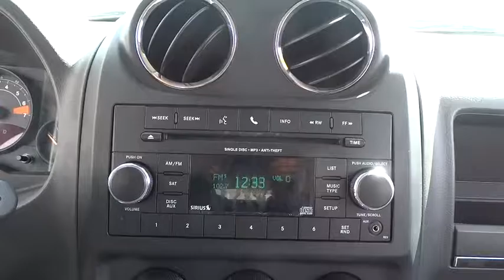2016 Jeep Patriot Elmhurst, Forest Park, Oak Lawn, Schaumburg, Melrose Park, IL X3970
Hawk CDJR
7911 W Roosevelt Rd

Come view this vehicle today at our Hawk CDJ location!  7911 W. Roosevelt Rd, Forest Park IL 60130.  You win! Set down the mouse because this tough-as-nails Sport is the SUV you've been longing for! Safety equipment includes: ABS, Traction control, Curtain airbags, Passenger Airbag, Front fog/driving lights...Other features include: Bluetooth, Cruise control, 172 hp horsepower, 2.4 liter inline 4 cylinder DOHC engine, Tilt steering wheel...